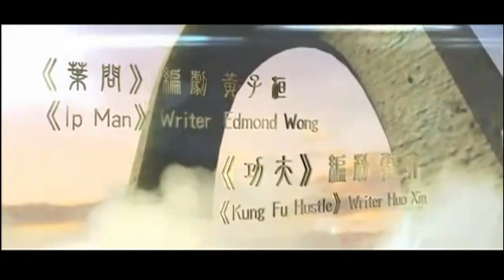The Monkey King 3D Official Trailer 2013 [Donnie Yen] (HD)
Da nao tian gong (2013)
Release date: 20 November 2013
Action | Adventure | Family
Director:Pou-Soi Cheang
cast:
Donnie Yen
Yun-Fat Chow
Siu-Wong Fan
Aaron Kwok
Kelly Chen
Peter Ho
Gigi Leung
Siu-Fai Cheung
Monica Mok
Chung Him Law
Calvin Cheng Ka-Sing
Qiao En Chen
Zilin Zhang .
Irene Wang
Hua Liu